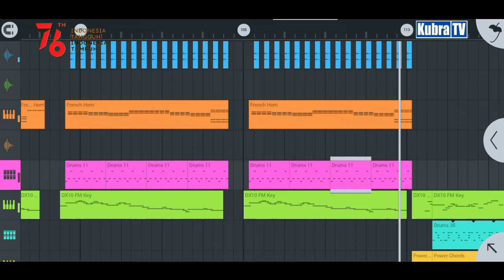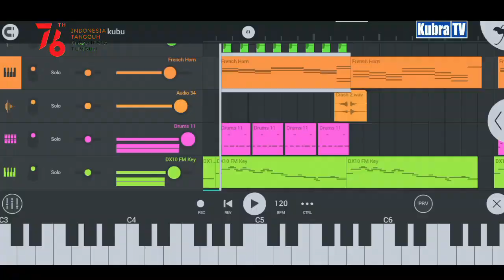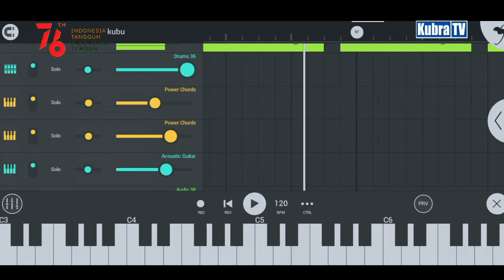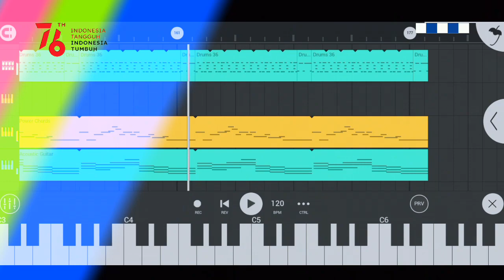DJ RINDU KAMPONG KUBU || FL STUDIO MOBILE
baiklah para pecinta channel KubraTV di manapun anda berada, nah seperti yang kamu liat sekarang, ini adalah lagu ciptaan dari SYAFARUDIN ( kameraman KubraTV )
dan di nyanyikan oleh ADE MARYATI dan yang pembuat music nya adalah SADEWA RAMADHANA

btw kalo masih berantakan harap maklum ya guys 😁
soalnya baru pertama nyoba loh 😁

K-UPDATE 👇👇
KubraTV  : Berbagi
KubraTV  : jalan jalan
KubraTV  : Cover
KubraTV  : Komedi

                                            Zakaria zack
Kameramen KubraTV : Syafarudin
Editor KubraTV             : Sadewa Ramadhana
Terima kasih                 : Bapak Subandi & SMPN 1 KUBU
terima kasih                  : Warung Bakso Ngah atong